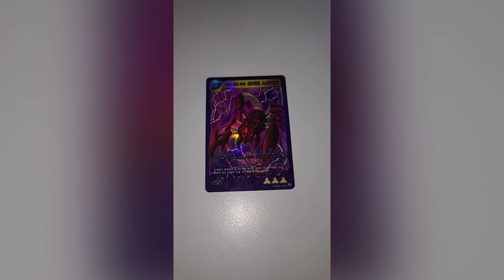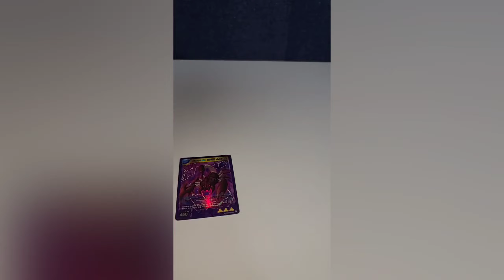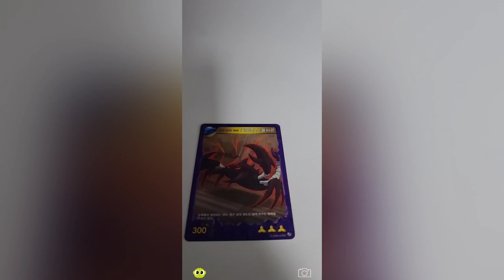모래 안의 괴수 포이즌 코브라, 포이즌 스콜피온 AR카드 | 신비아파트 제로 시즌5 AR 카드 절대 열어보지마! 호러팩